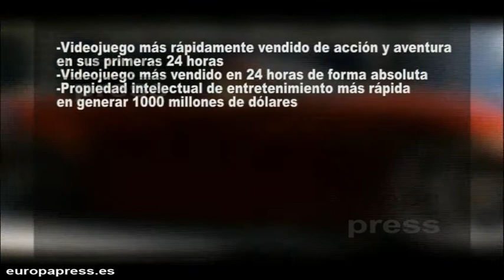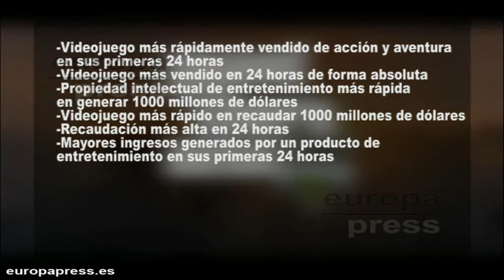GTA V rompe siete récords Guinness en tres semanas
Grand Theft Auto V ya suma siete récords Guiness desde su lanzamiento a finales de septiembre. Así lo ha anunciado Craig Glenday, el editor jefe del Libro Guinness de los Récords.